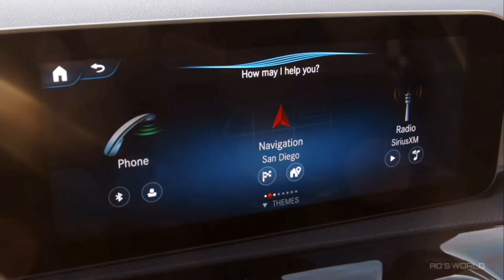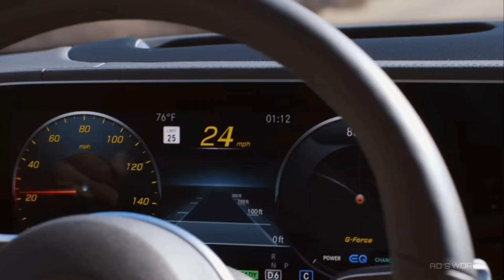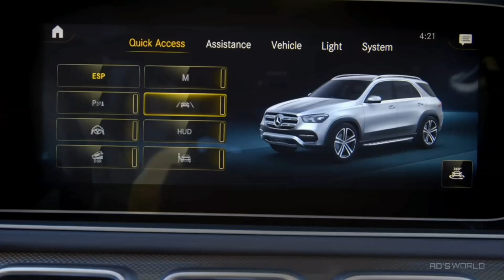Car companies Mercedes-Benz gle 2020